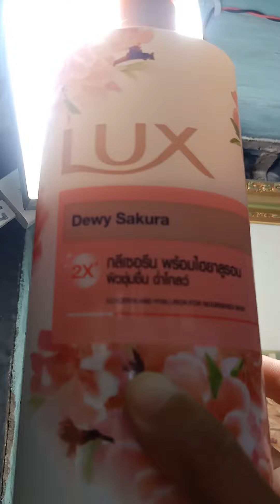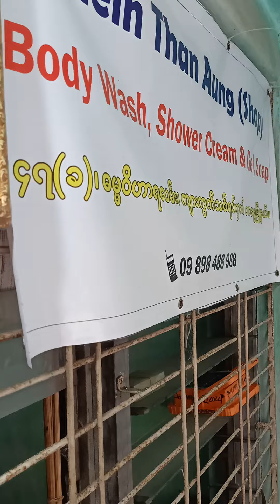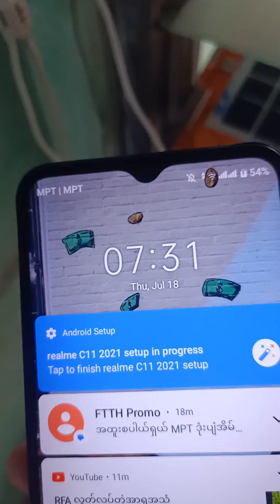1️⃣9️⃣8️⃣4️⃣July 19, 2024